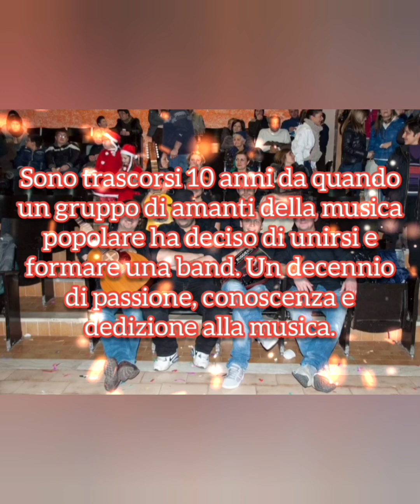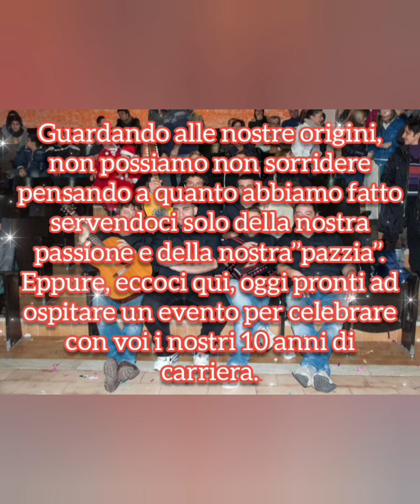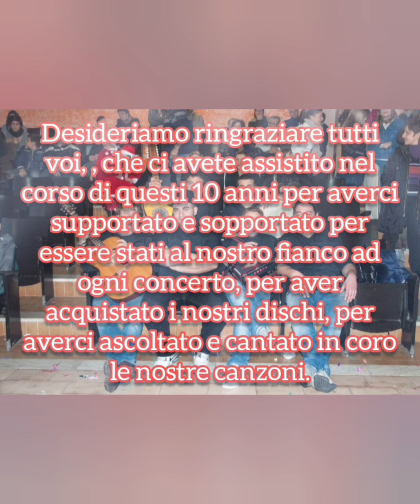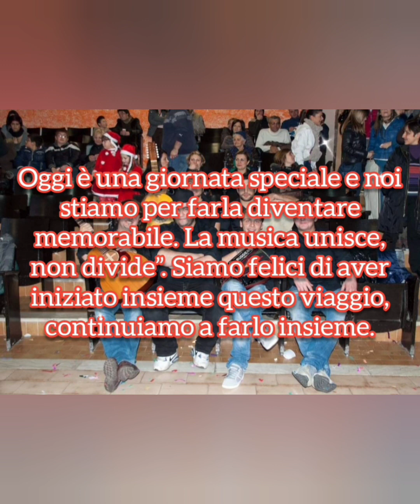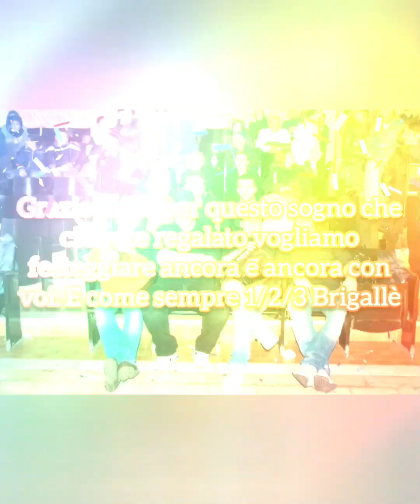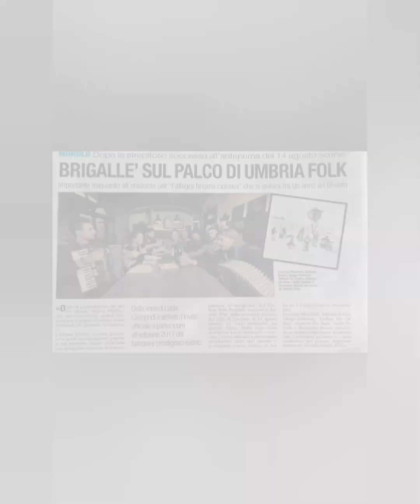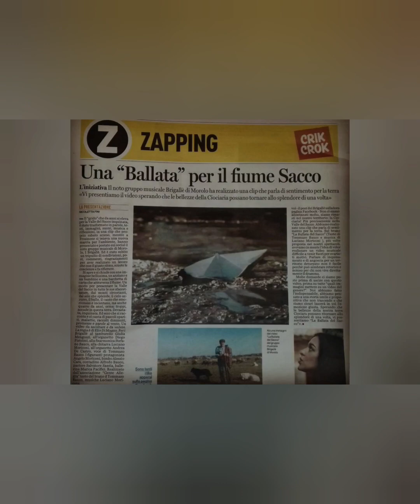BRIGALLE' 10 ANNI DI STORIA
Video proiettato sabato 10 giugno 2023 a Morolo in occasione dei festeggiamenti del gruppo